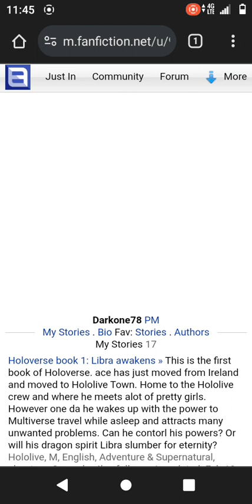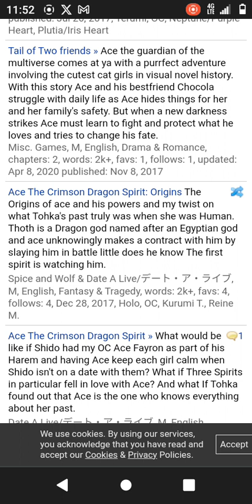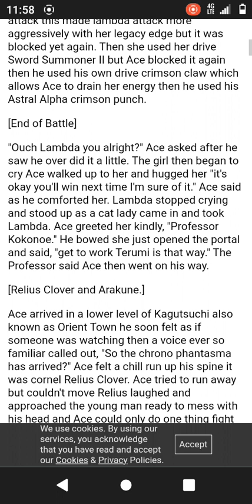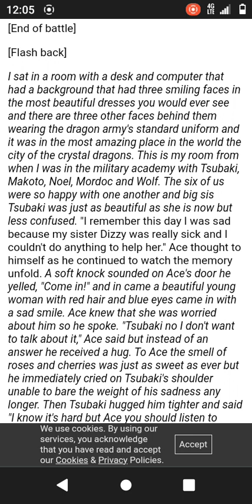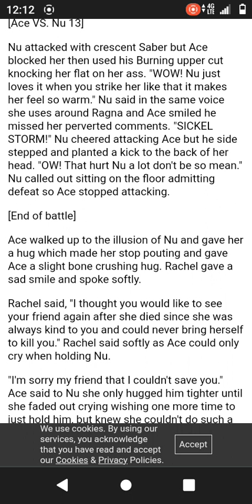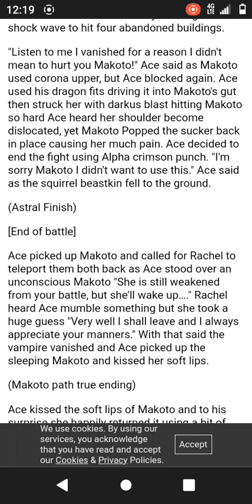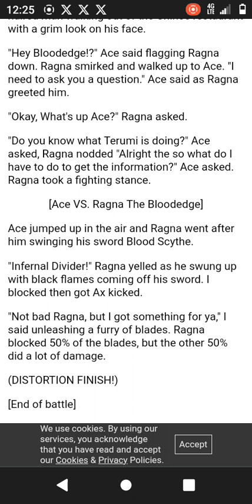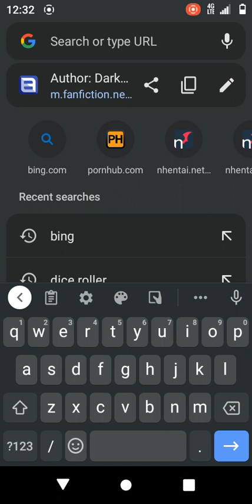Check out my fanfiction.net account and Fanfiction reading.